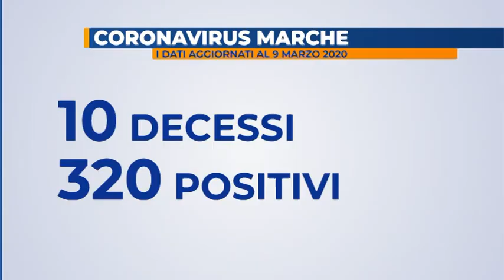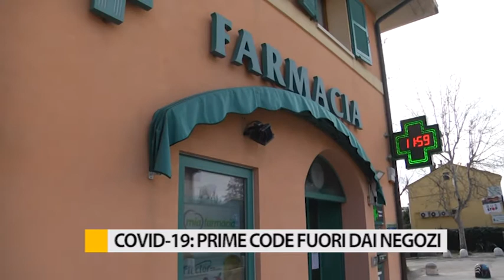Covid-19: le prime file ai negozi e attività